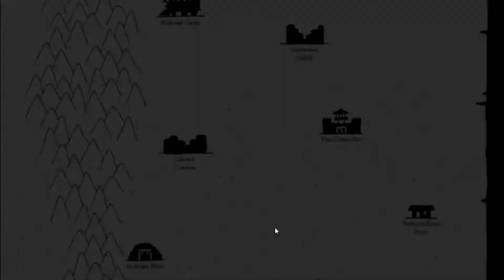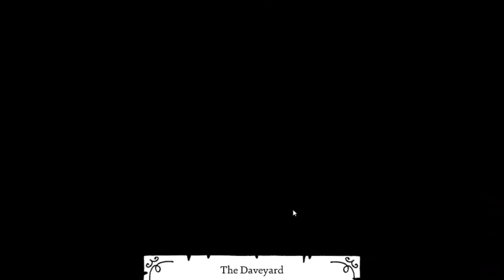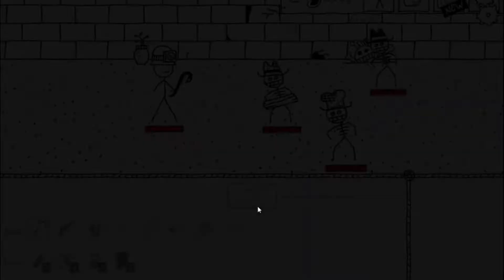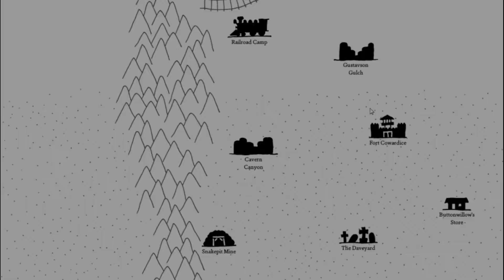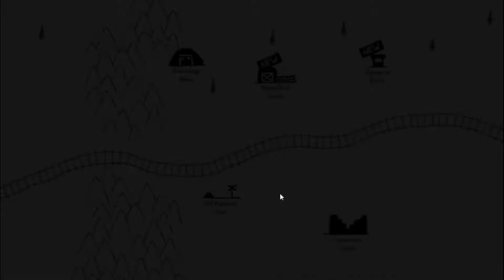We Going For Giants In This Bad Boy Ain't We|WEST OF LOATHING|COW PUNCHER PLAYTHROUGH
What's up people its ya boy devil born coming at u with the play through of the game west of loathing. What the game is. its basically a rpg adventure game so to speak it involve u playing the main protagonist/hero in the story .U pick from three types of styles which are basically mage, fighter and another category. Roaming the land to become a hero or make it big in the tough land its ur decision to decide so settle up and enjoy the ride am I right.

West of Loathing — a slapstick comedy stick-figure wild west adventure role-playing game.